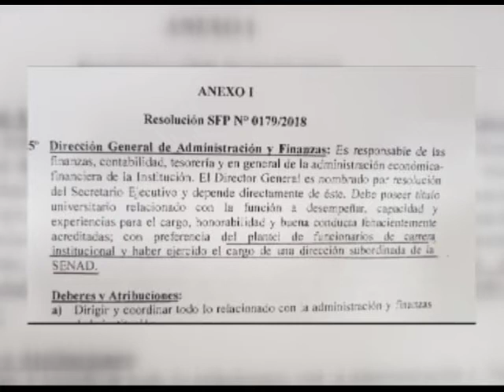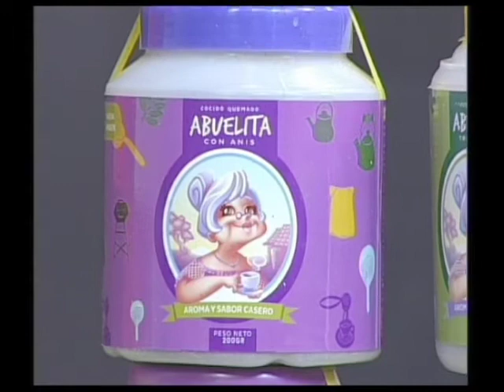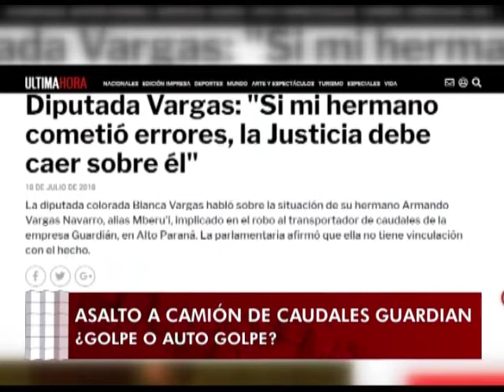Señales - Domingo 22/07/2018